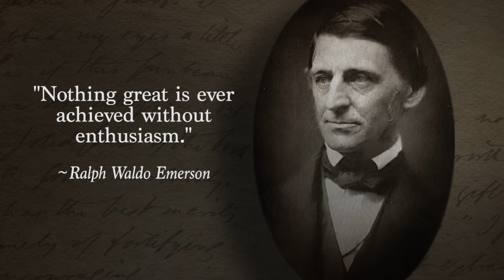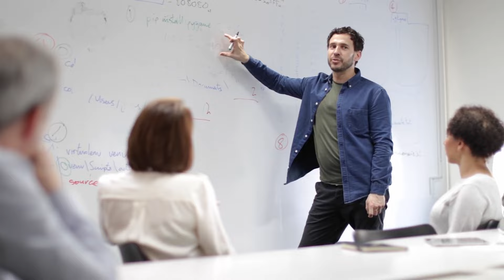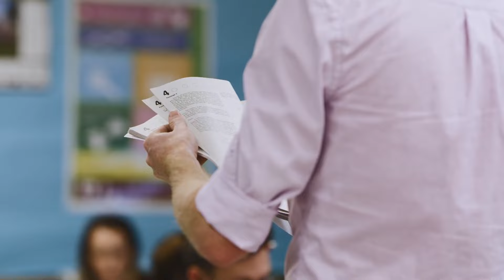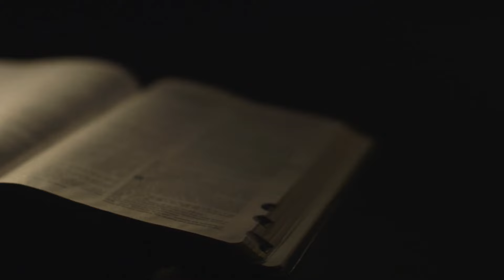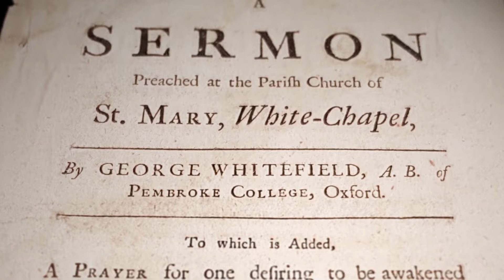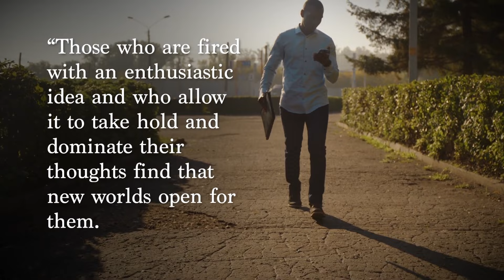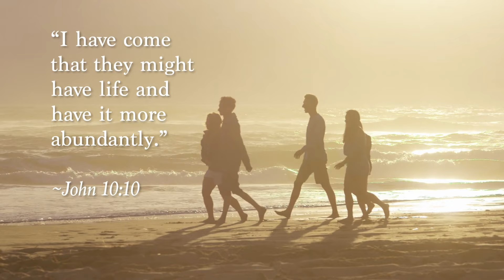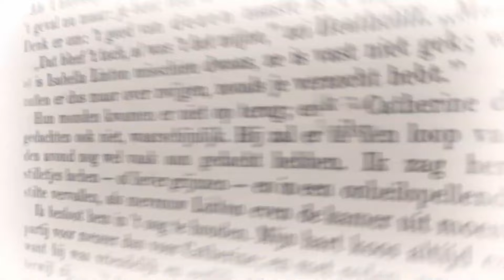Die Macht des Enthusiasmus # Gary Kent # The Incredible Journey